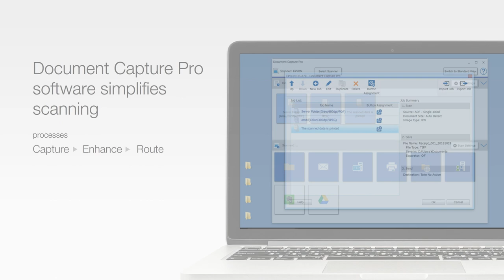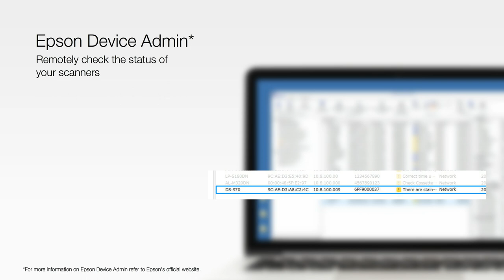Epson WorkForce DS-870 and DS-970 Document Scanners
Designed to support high-volume scanning environments, the WorkForce DS-870 and DS-970 combine performance, speed and durability in a sleek, compact design. Featuring a daily duty cycle rating of up to 9,000 pages and speeds of up to 170 ipm, DS-970 delivers efficient document scanning for higher productivity.